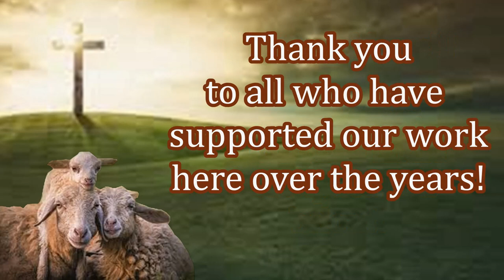Singing! Praising! While Receiving Their First Bible! Thank You Supporters!